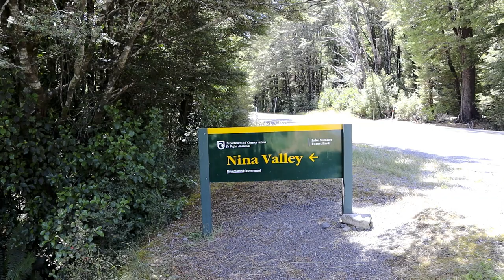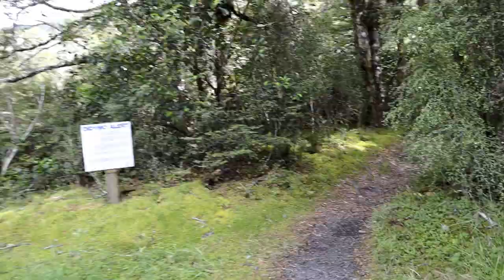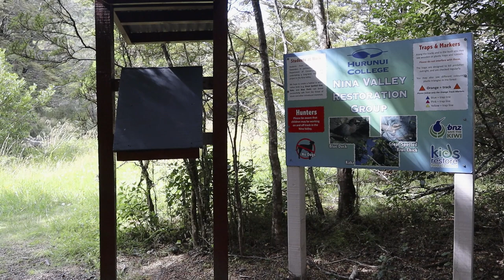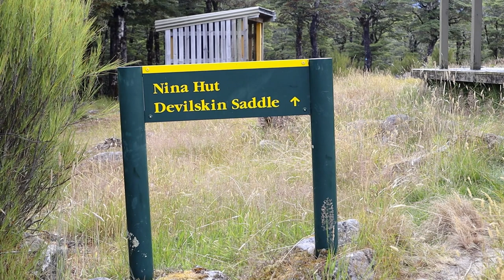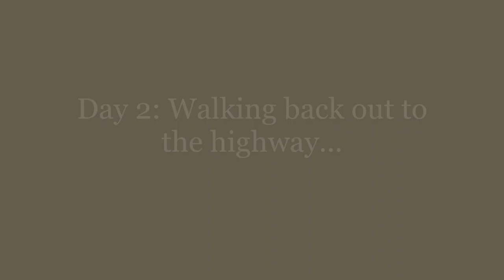Nina Valley, Lake Sumner Forest Park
Last week I went for an overnight trip to Nina Hut in Lake Sumner Forest Park.

Nina Hut is accessed from the Nina Valley. The track starts at the NZDA Palmer Lodge on the Lewis Pass Highway. It takes 3-4 hours to cover the roughly 10 kilometers to the hut.

Nina Hut is located on a knoll about 2/3 of the way up the Nina Valley and has excellent views to the high mountains which surround it. It is a very nice 10 bunk hut that I shared on the night with a father and his two children.

Content produced:  January 2023

Filmed on location at Nina Hut, Nina Valley, Lake Sumner forest Park, New Zealand

Vlogs made with Microsoft Video Editor